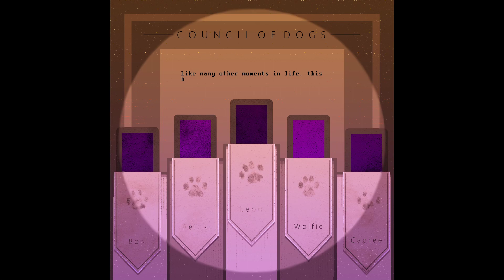Audiobooks For Whales - Council of Dogs 3 (Rocky)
Audiobooks For Whales is both a music record and a collection of stories: Backyard Campers, The Council of Dogs, Woodwork, Moon Chasers and Big Red Truck. Each week you'll get to immerse yourself a bit further into the world that is Audiobooks For Whales.

The music is from Audiobooks For Whales (kind of obvious but necessary to say nevertheless)